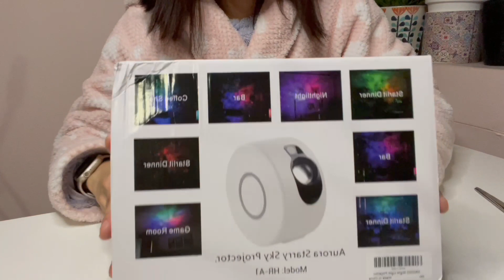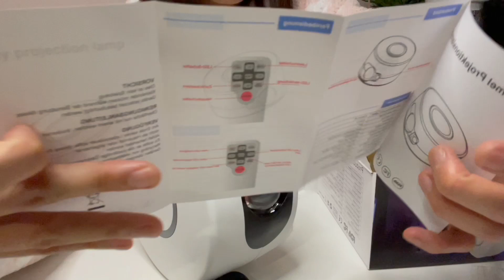UNBOXING Jungkook’s Mood Lamp and using it for the first time!